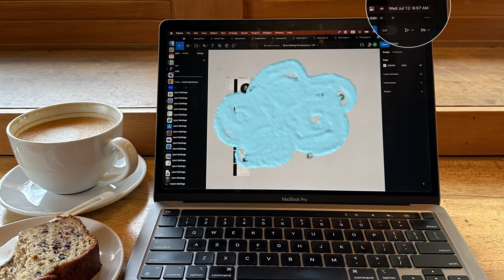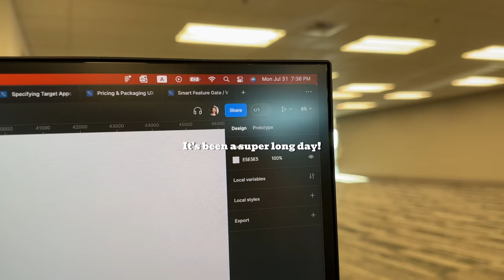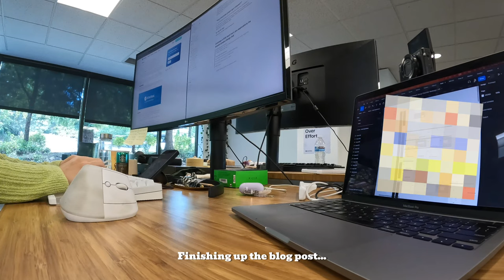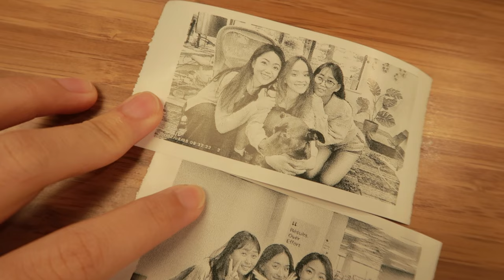vlog | realistic & productive life in tech as a designer 👩‍💻 work with me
Hi friends, welcome to another work vlog where I take you through some realistic & productive days in life as a designer in tech.

People always ask me what I can't live without in the office, so here's a list:
- Ergonomic mouse "Lift" from Logitech:
- Water-proof mini backpack from Rains:
- Mechanical keyboard from Nuphy (my model which is Halo 75 is no longer available tho):

0:00 Intro
0:10 Day 1
1:18 Some tips for junior designers
2:38 Day 2
4:59 Work with me (silent)
8:31 Day 3